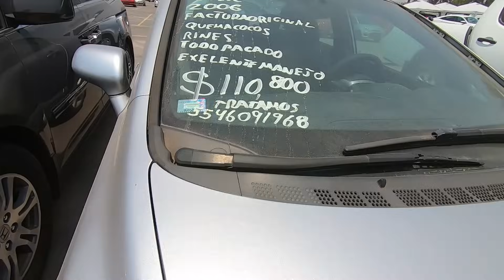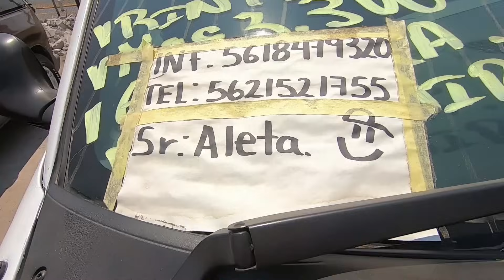TIANGUIS de carros venta de carpió chécate precios y autos !!!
en este video vámonos de rápido con precios y autos
Conviértete en miembro de este canal para disfrutar de ventajas: